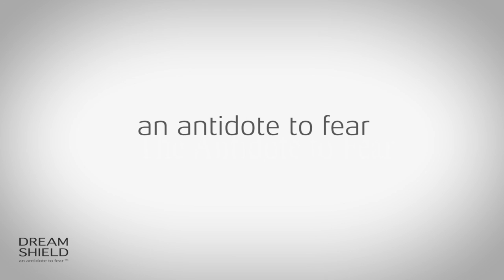This Changes Everything: Bulletproof vehicle armoring for civilians in the USA is here.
Positioning itself as a luxury bespoke auto brand, Dream Shield is creating an entirely new market by providing an unparalleled customer experience by merging a personalized auto security service with collision repair.

Dream Shield is expanding its operations by offering new car dealers and their high net worth clientele peace of mind with armoring kits that can be offered as an upgrade option. While typical vehicle armoring companies target government contracts, Dream Shield will target the civilian consumer, making it our mission to be available to middle class civilian consumers nationwide.

By utilizing our strategic alliances in the collision industry and with armoring manufacturers worldwide, we will create a hybrid company of highly experienced individuals ready to shape this new market. Shops will be located in close proximity to affluent areas and dealerships and will offer buy back programs and warranty adoptions.

We currently offer packages for the civilian individual and for families.

1. The Dream Shield Rockstar package, is designed for people who require protection against Road Rage, theft, crime and kidnapping. It is the option of choice for those who are mobilized in the city, where attacks are carried out with small arms with a handgun ballistic standard of the American ballistic level NIJ III. Dream Shield's Rockstar package includes a patented ultra lightweight custom fit bullet resistant molds that line the contours of the interior of the entire vehicle, bullet-resistant glass and run flats which will give you an opportunity to drive away from an attack.

2. The Dream Shield Tycoon package is our highest level of protection against rifles utilizing ballistic sheets of steel to withstand the most demanding attacks with rifle ballistic standards of the American ballistic level NIJ IV and the level according to European Standard which is B5 (against AK47) . VIP's, government officials, and heads of state mobilize themselves in these vehicles. This package also includes bullet resistant glass and run flats.

Interested in per-ordering? Fill out our inquiry form or Send us an RFP at You can also Register your Dealership or Collision facility to partner or prepare for a merger and acquisition.

The interest in these upgrades is massive, and for citizens who are fearful of chaotic events, anything from road rage and highway shooters to political riots… for some maybe even a zombie apocalypse, we bring peace of mind. Dream Shield is the antidote to fear.

Dream Shield is building a flagship headquarters facility to facilitate the armoring of vehicles in world famous Las Vegas and all other cosmetic upgrades imaginable and collision repair and service, with an espresso bar, fine dining and atmosphere were any diva, rock star or professional athlete would want to be apart of... The Dream Shield franchise consolidation strategy offers a network of shops nationwide.

There are a few ways to get involved:

1. Request an RFP to pre order, our waiting list is growing fast!
2.Register your auto dealership
3.Register your collision repair facility for partnership or a merger and acquisition.
4.Accredited investors are encouraged to invest through our private placement memorandum.
5. Lastly, request Dream Shield vehicles at your events and I will meet and shake your hand in person.

for more information. I look forward to seeing many of you at our events. Until then!